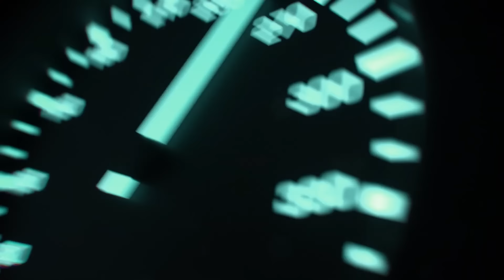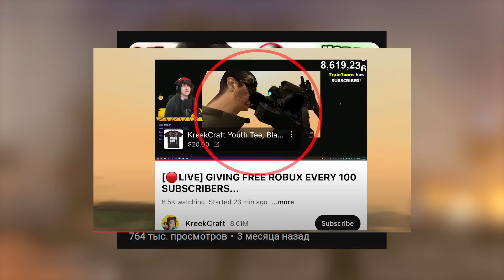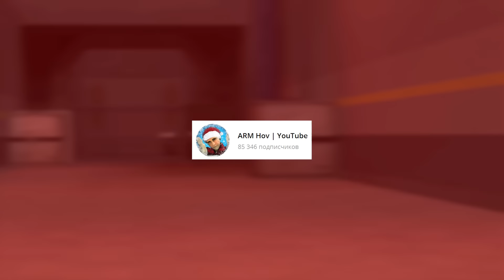СЕКРЕТНЫЕ КАДРЫ 70 СЕРИИ!😍 НОВЫЕ СЛИВЫ!😱 Все СЕКРЕТЫ Скибиди Туалет. Разбор сливов 70 Серии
📢 (Реклама, Сотрудничество) ☝

ВАНТУЗМЕН ЗЛОЙ!?😱БЛЕК СПИКЕР ГЕРОЙ?!🤯 Разбор 69 Серии (часть 1)🔥 Все СЕКРЕТЫ и Теории